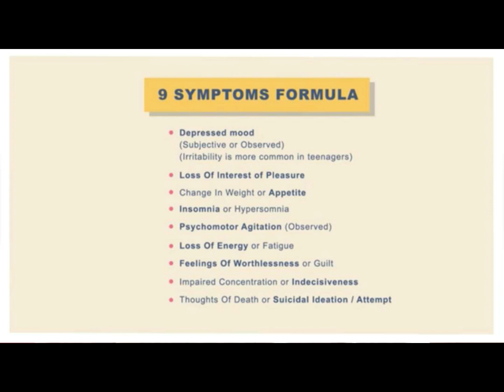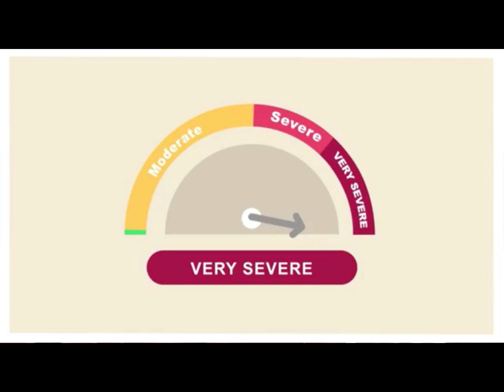(icseR) What is Depression by Nur Yasmin binti Zaibudin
Hi, I'm a participant of I Can Speak English Rompin (icseR) challenge. A positive comment would be appreciated too. Hi, I'm a participant of I Can Speak English Rompin (icseR) challenge. A positive comment would be appreciated too.